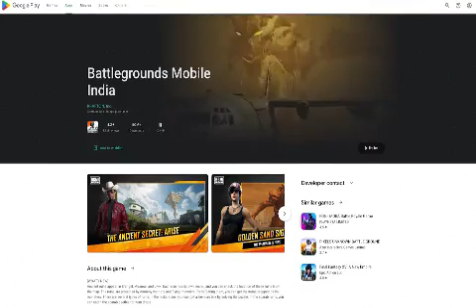PUBG Krafton Competition in Google Head Ofice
Video game PUBG Competition in the head office of Google